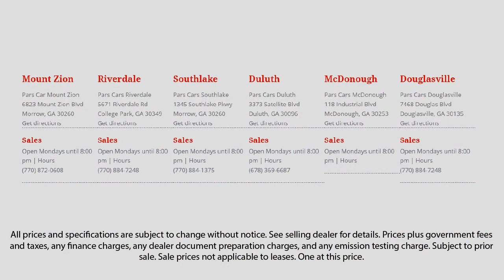2018 Toyota Corolla L Dunwoody Newnan East Point Douglasville Morrow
2018 Toyota Corolla L Stock Number: P37310 Vin:5YFBURHE5JP816162.